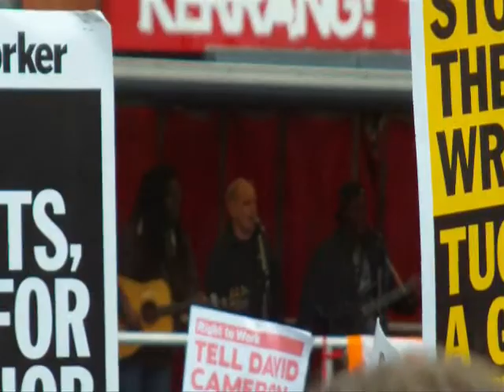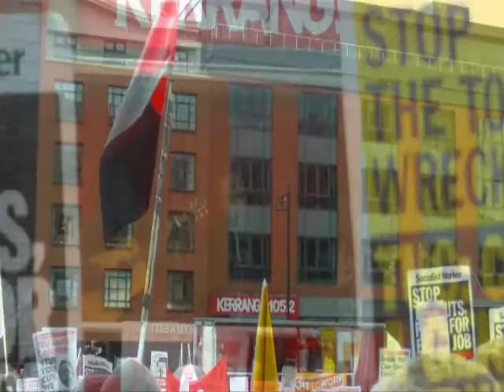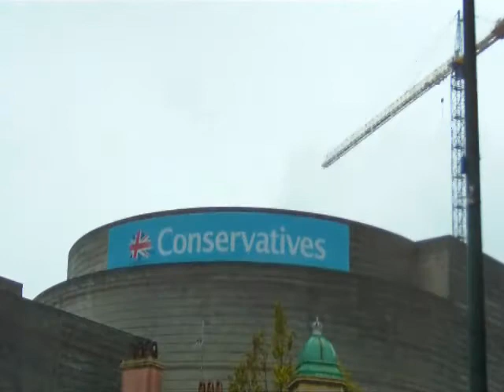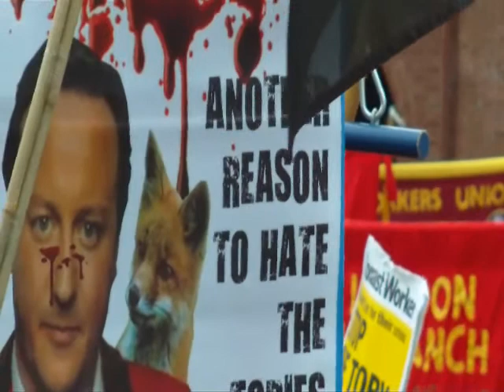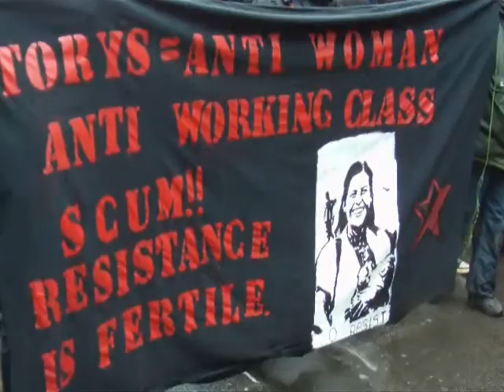Birmingham Demo Against Conservative Party Conference and the Con-Dem Austerity Package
The Tory Party Conference opened today the 3rd October 2010 in Birmingham.

The Right To Work Coalition organised a very successful counter demonstration of resisters to the IMF cuts, Cameron has been chosen to implement by his puppetmasters in Washington.

Today was supposed to be Cameron's "coronation" as Tory leader and job-share leader of the British coalition Government.

This government of multi-millionaires are attempting to push through a savage attack on the living standards of the people of the UK ...they are complete Scum!

Cameron himself has a family fortune of more than £30 million

He is a descendant of King William IV and his mistress Dorothea Jordan. He comes from a long line of whore's and bastards and is of course a whore to the IMF himself

David Cameron's dodgy great-great grandfather Sir Ewen Cameron helped the Rothschilds sell war bonds during the Russo-Japanese war. the whole family are scum and have always been so.

The Oxford-educated old Etonian Tory politician is fifth cousin twice removed of the British Queen, Elizabeth II. according to the genealogists.

And he and his multi-millionaire cabinet want to preside over the destruction of Britain's welfare state.

He will not be allowed to carry through that IMF agenda, we will bring down the Con-Dem government...a class war is developing that will usher in the most radical developments since the English Civil Wars  of the 17th century.

The people will be mobilised to block Cameron and the IMF and all the mafiosi of Greater Bilderbergia. Safely ensconced in their Conference Centre the Tories  have no idea of the range of forces now coming together to defeat them here and abroad.

Cameron and his party and Nick Clegg and the despicablt Lib Dems opportunist theives that they are will face the wrath of the Briotish people.

They are traitors and IMF poodles who have betrayed the people of this country. they say cut back. we say fight back!

All patriotic English, Scottish and Welsh citizens must unite to defend our historic freedoms and defeat this preposterous attack on our communities by the bankster mafia IMF, Wall Street and their Con-Dem cronies in Westminster.

There is NO GOING BACK NOW. it is a fight to the end and it began this afternoon in Birmingham!